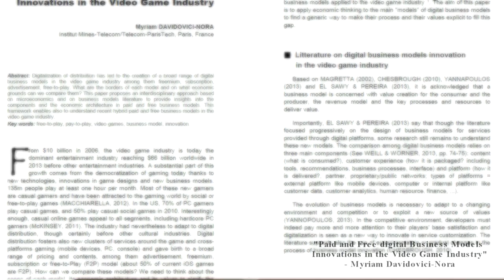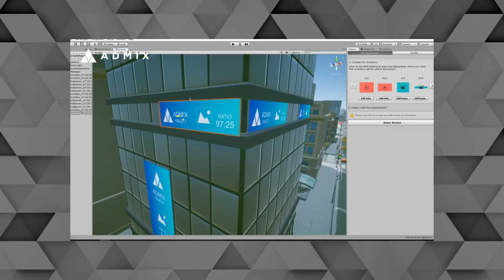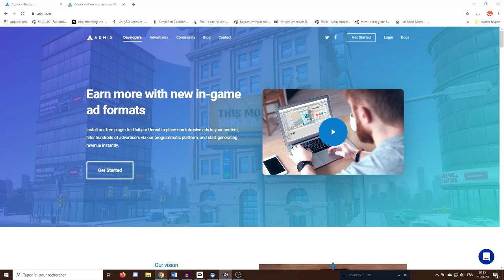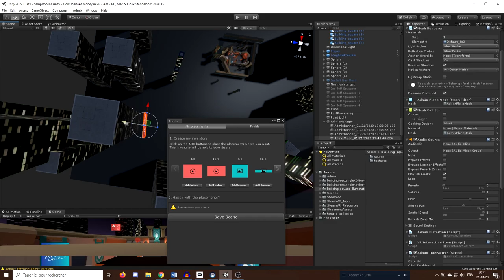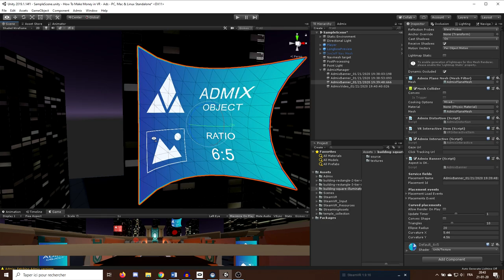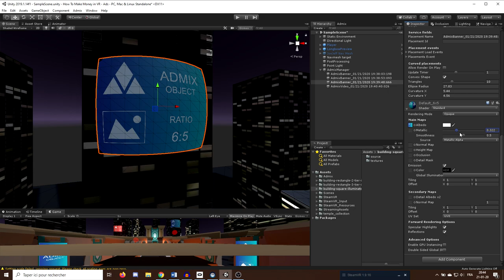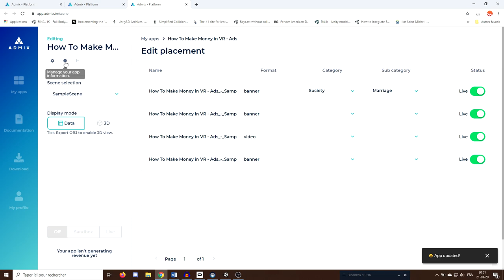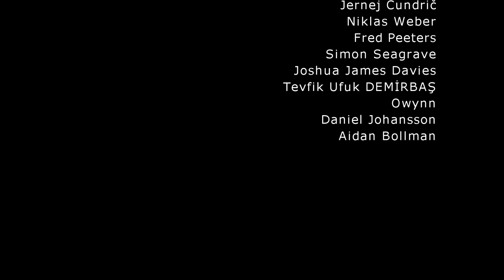How to Make Money in VR - Unity Admix Tutorial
Monetization is a taboo subject in game development. It is hard to find the good model for your game especially in VR where traditional Ads format doesn't work. That's why I'm going to show you in this Video how to monetize your game with in game Ads using Admix.